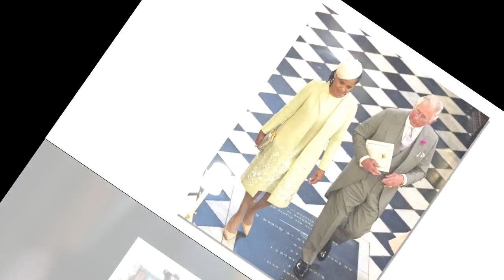Prince Charles : ce choix pas anodin qu'il a fait pour le mariage de Meghan et Harry